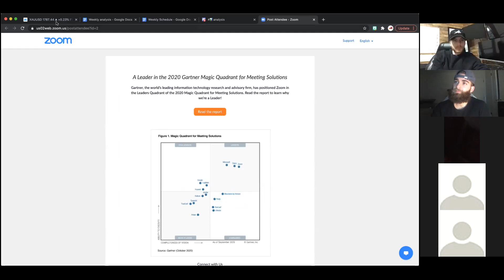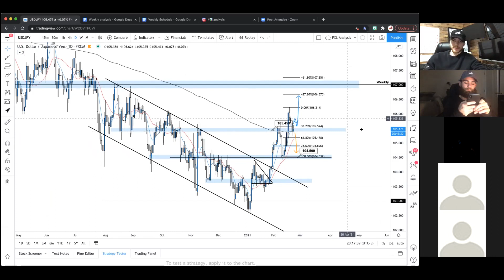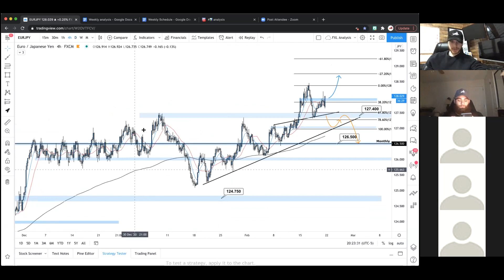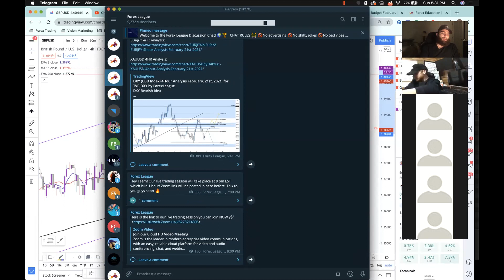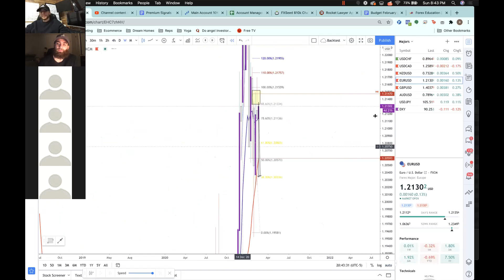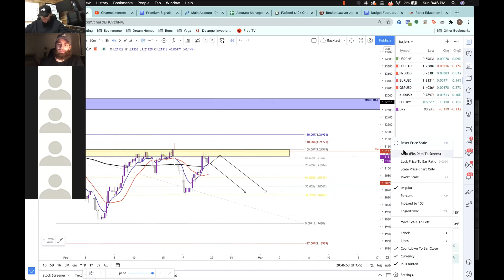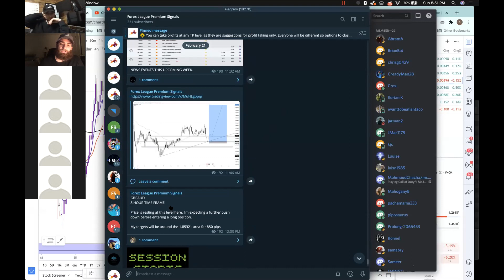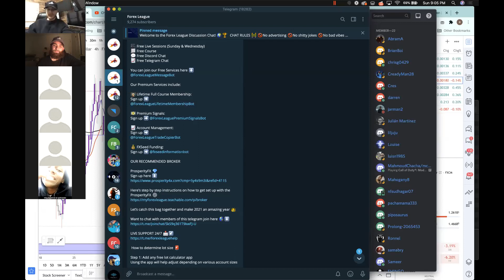Sunday Market Blitz February 21, 2021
Forex League presents the Live Trading Session. We aim to go over 10+ pairs of analysis for the week ahead to improve your ability to see structure within the market. The topics you can expect to go over include market structure, key levels, entry zones, projections, and more.